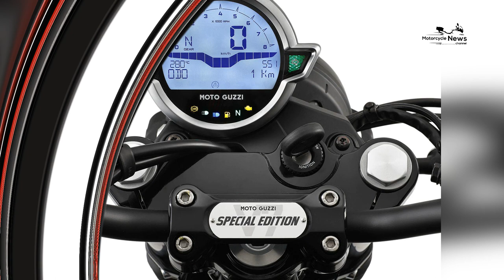2023 Moto Guzzi V7 Stone Special Edition exclusivity and customization to this iconic model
Moto Guzzi, the renowned Italian motorcycle manufacturer, has unveiled the highly anticipated 2023 Moto Guzzi V7 Stone Special Edition. Building upon the success of the V7 Stone, the Special Edition adds a touch of exclusivity and customization to this iconic model. With its classic design, modern features, and enhanced components, the V7 Stone Special Edition offers a unique blend of style, performance, and heritage. Let's explore the details of this exciting addition to the Moto Guzzi lineup.